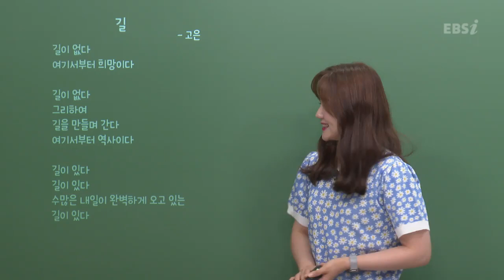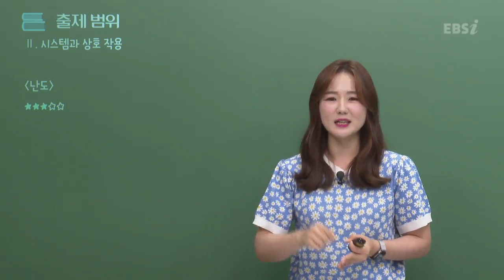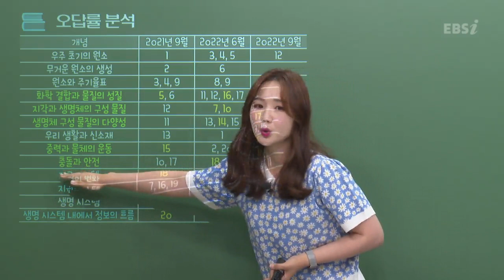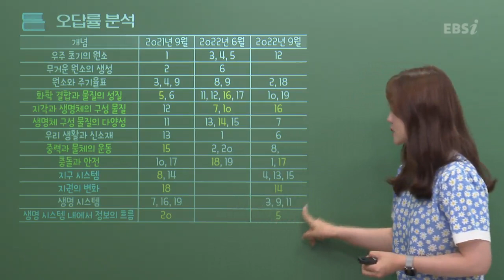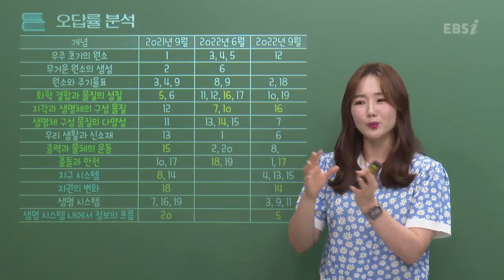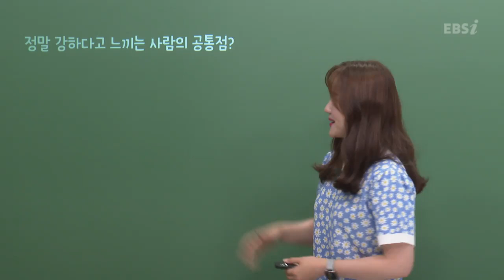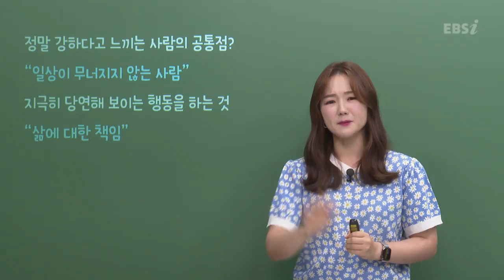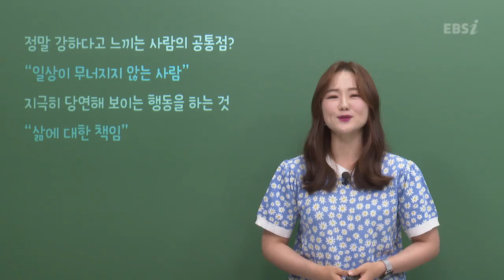[2022학년도 고1 9월 학력평가 해설강의] 통합과학- 김청해 쌤: 총평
"[2022학년도 고1 9월 모의고사/학력평가 해설강의] 통합과학- 김청해 쌤: 총평